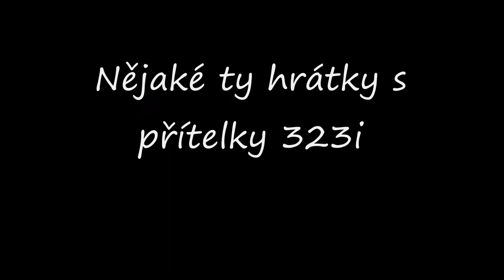325i drift car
DRIFTMASTERS GARAGE